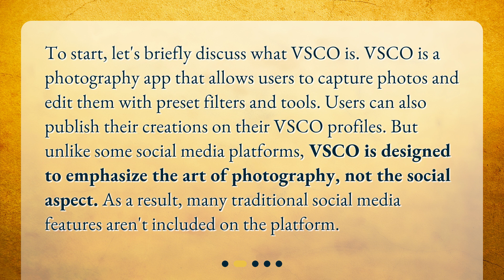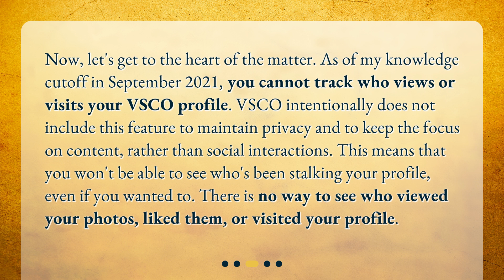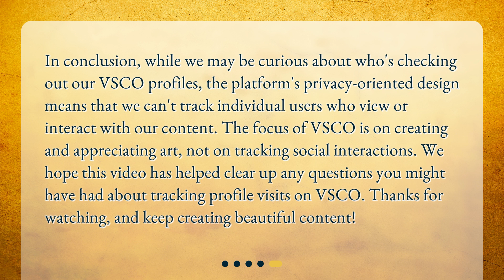Can You Track Your VSCO Stalkers?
Is there a way to track who has been stalking my VSCO profile? • Curious about who's been checking out your VSCO profile? We've got the answer in this must-watch video! Find out if there's a way to track your VSCO stalkers and learn more about this popular photography app's privacy-oriented design. Don't miss out on the inside scoop - click play now!

00:00 • Can You Track Your VSCO Stalkers?
00:27 • What is VSCO?
01:01 • Can You Track Visitors on VSCO?
01:36 • What Can You See on VSCO?